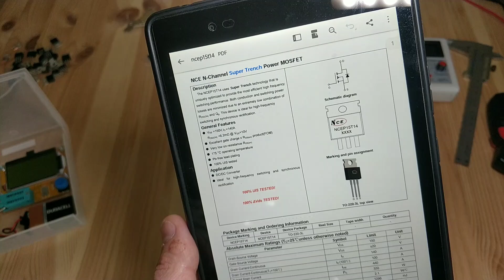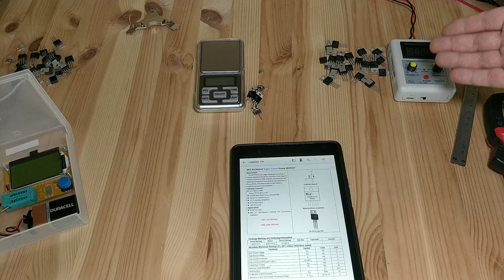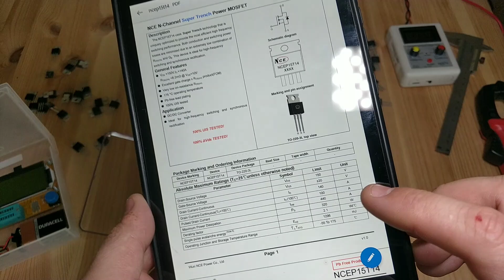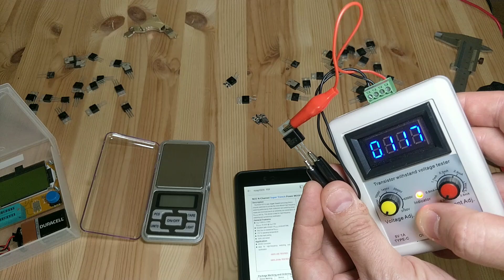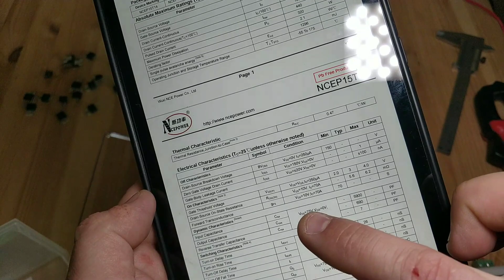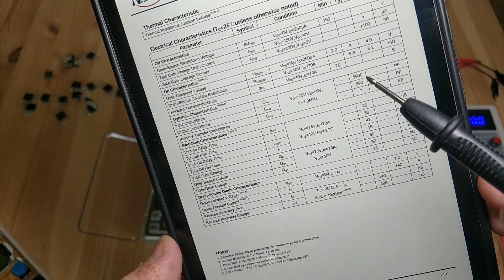Підробні транзистори з Китаю.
В даному відео поговоримо про підробні транзистори. Придбав транзистори від різних продавців по різній вартості. В чому відмінність і чи підробляють китайські транзистори. Будьте обережні, перевіряйте і купуйте тільки в перевірених магазинах.
*Корисні посилання*
✔ *Транзистори від перевірених продавців на Ali*